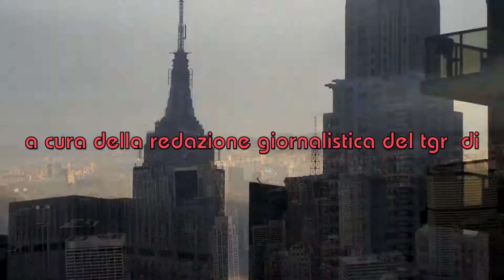People say - Preview parte 1 sigle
Nasce Art&info. Un progetto importante che apre a 360° all'informazione in campo artistico.

Da ottobre il teleradiogiornale